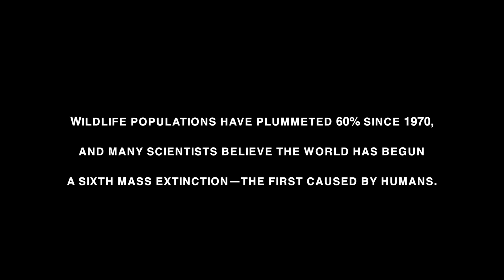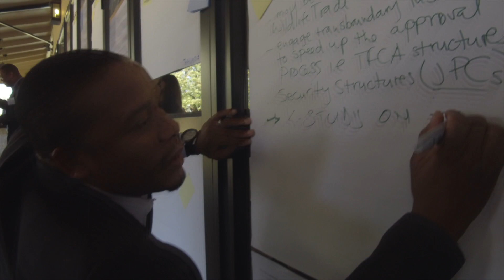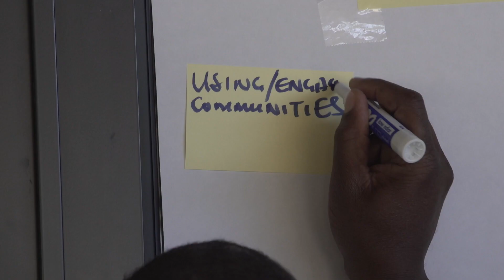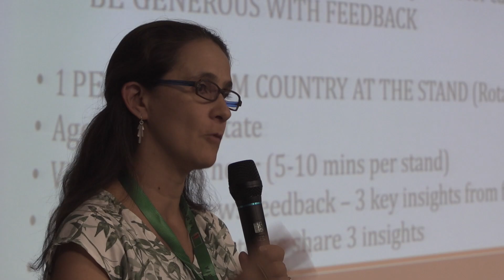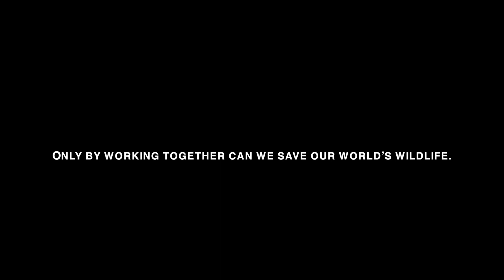Innovations and Actions: 2018 Global Wildlife Program’s 2nd Annual Conference in Zambia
At the Global Wildlife Program’s (GWP) 2nd Annual Meeting in October 2018 over 75 GWP partners from Africa and Asia met in Livingstone, Zambia to learn new strategies for promoting transboundary conservation.